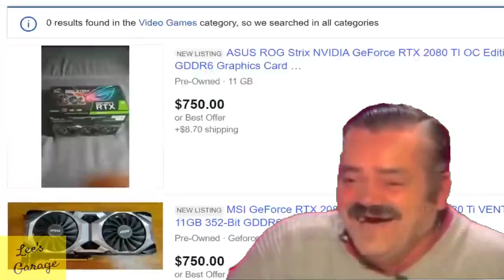RIP RTX2080Ti Owner's | Memes Series | RTX 3090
RTX 2080TI VS RTX 3090TI Overclocked | Meme Wars